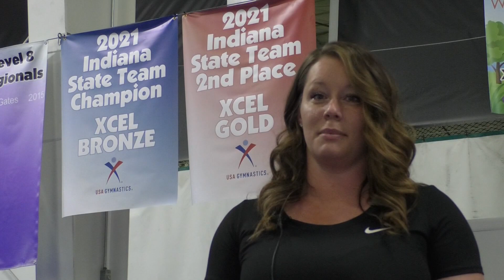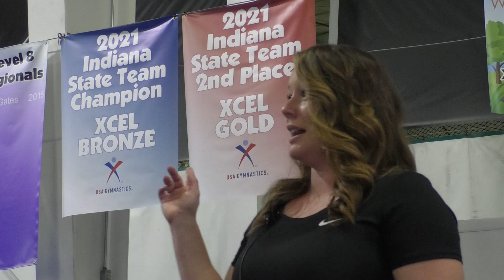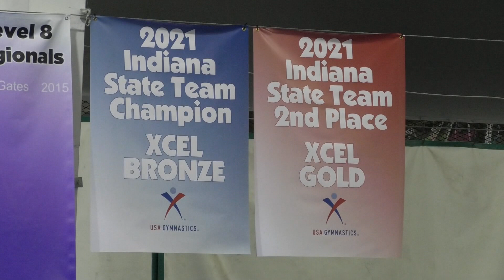ELITE GYMNASTICS CHAMPIONS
LAFAYETTE HAS A NEW TEAM THAT CAN CLAIM THE MANTLE OF STATE CHAMPIONS.
BUT THIS ISNT A HIGH SCHOOL OR COLLEGE TEAM.
THE AVERAGE AGE OF THESE CHAMPIONS IS ABOUT 9 YEARS OLD.

THE ELITE GYMNASTICS BRONZE TEAM ARE THE 2021 STATE CHAMPIONS.

JUDIE MALONE SAYS: “This year we had 15 different individual state champions on different events including 32 first places. And then we also won as a team in Bronze and 2nd as a team in Gold.” :16

THE TEAM COMPETED AT THE INDIANA STATE XCEL CHAMPIONSHIP IN NOBLESVILLE LAST MONTH.
THIS IS THE FIRST TIME IN THE TEAMS 12 YEAR HISTORY
TO WIN IN STATE COMPETITION.
IT COMES AT THE END OF AN UNDEFEATED SEASON.

JUDIE MALONE SAYS: “We go through different meets throughout the whole season. So we compete here, we compete in Indianapolis. You can compete all around the state. And then they do have to qualify individually to make it to the state championship. And then we go compete as a team.” :16

NINE YEAR OLD ISIS BELL HAS BEEN DOING GYMNASTICS FOR FIVE YEARS.

ISIS BELL SAYS: “It was kind of scary because last year we didn’t get to do it because of the quarantining and all of that.” :09

JUDIE MALONE SAYS: “I think we would have done really well last year. So being able to show that we still worked hard all through the summer and through the school year to come back and win state as a team is super exciting for us.” :12

SEVEN YEAR OLD ALEX CRUM WAS MAKING HER FIRST APPEARANCE IN STATE COMPETITION

ALEX CRUM SAYS: “Our team has never won state before so we’re pretty excited about it. And I feel like Simone Biles.” :09

BILES IS THE MOST DECORATED AMERICAN GYMNAST
THE TEAM WILL HAVE ONE MORE OPPORTUNITY TO EXTEND THEIR UNDEFEATED RECORD THIS YEAR.

JUDIE MALONE SAYS: “Our Gold team does get to go to Regionals which is up in Michigan, May 1st weekend. But the Bronze and Silver team are done for this season. But we don’t take any time off. We just keep training all year long.” :13

THAT TRAINING CONTINUES TO PAY OFF WITH WINNING BANNERS THAT LINE THE RAFTERS OF THE PRACTICE ARENA.

JUDIE MALONE SAYS: “We have had some in the past that are up there along that wall. But we’ve never had 15 in one year. So we’re going to have to find space for 15 more banners.” :11

MALONE SAYS THAT A GREAT PROBLEM TO HAVE.
DAVE NORTH, STAR CITY NEWS, LAFAYETTE.